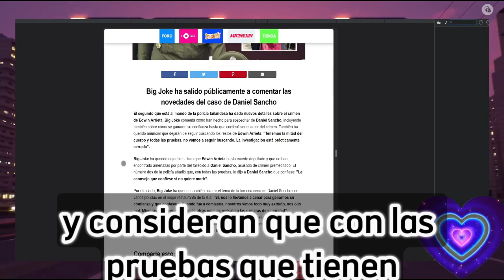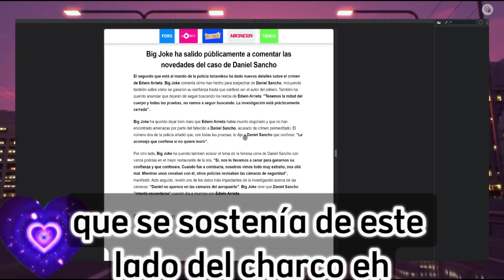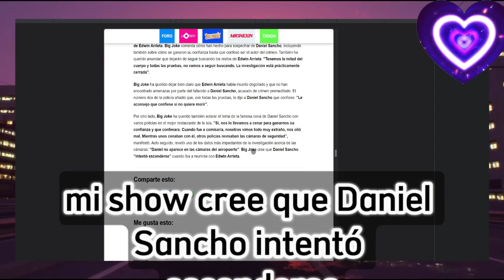🚨LA CONDENA🚨 a Daniel Sancho SI NO Confiesa lo que Hizo Con el Dr. Edwin Arrieta - Frank Cuesta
🚨LA CONDENA🚨 a Daniel Sancho SI NO Confiesa lo que Hizo Con el Dr. Edwin Arrieta - Frank Cuesta 🔴 UTHB
Maica vasco directo de hoy directo Telesalseo Marina Esnal Olga Moreno Antonio David Flores marta Riesco Rocio flores carrasco Olga Moreno
🔴Antonio David y Begoña Gerpe TAJANTES Sobre el Caso Rubiales y la Manipulación de la TV
Ultimas Noticias Del Corazon azul.